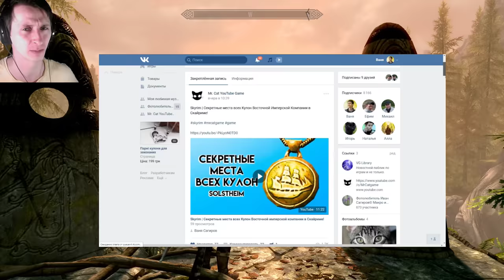Skyrim | Гайд САМЫЙ СИЛЬНЫЙ ВОР В СКАЙРИМЕ! (Секреты Скайрима #99)